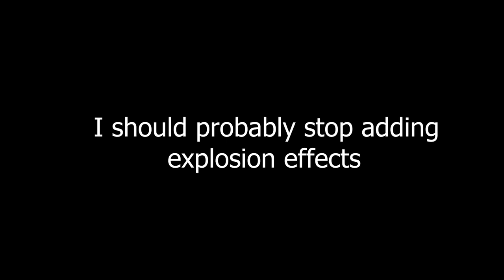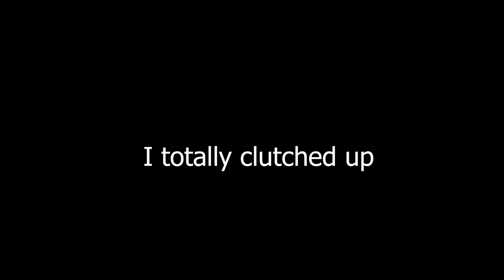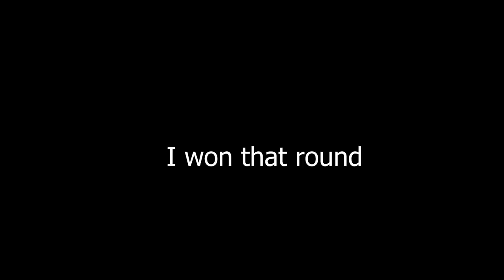Rubber bandits but we raid osama bin ladens crib [RUBBER BANDITS]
This video is about rubber bandits but its day 460